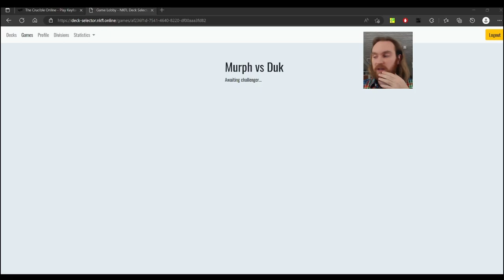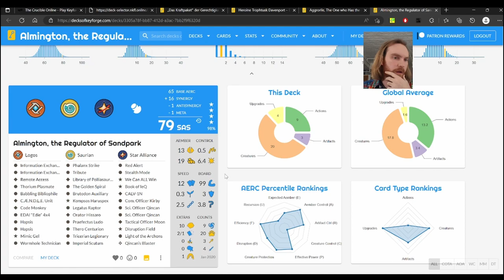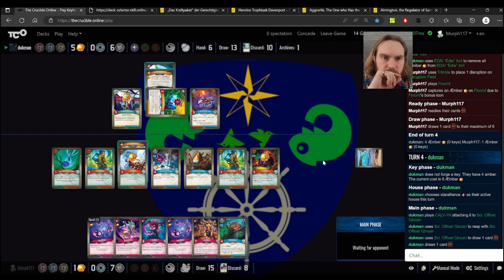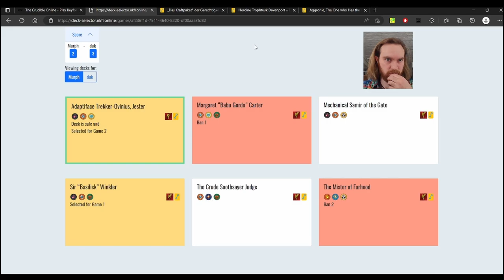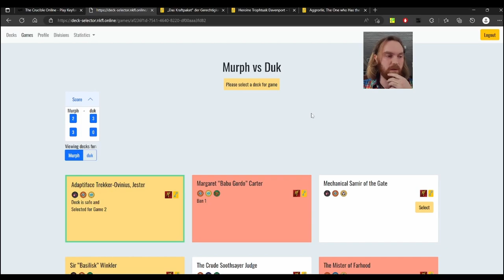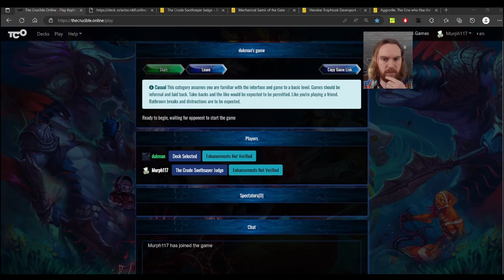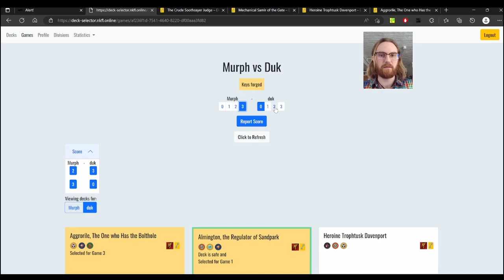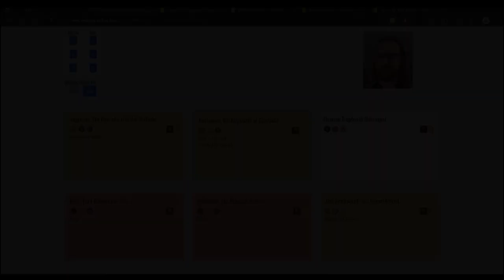Tight Games & Tough Decisions | Nordic Keyforge League Season 19 Match 3 vs Duk | Keyforge Gameplay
Ban 1: Margaret “Babu Gordo” Carter | Inga “Lord Quickdraw” Ray

Safe 1: Adaptiface Trekker-Ovinius, Jester | Almington, the Regulator of Sandpark

Ban 2: The Mister of Farhood | Villeneuve, the Rebel of Beakers

Game 1: Sir “Basilisk” Winkler | vs | Almington, the Regulator of Sandpark

Game 2: Adaptiface Trekker-Ovinius, Jester | vs | „Das Kraftpaket“ der Gerechtigkeit

Game 3: The Crude Soothsayer Judge | vs | Aggrorile, The One who Has the Bolthole

0:00 Intro
10:30 Game 1
30:45 Game 2
48:00 Game 3
1:02:45 Outro